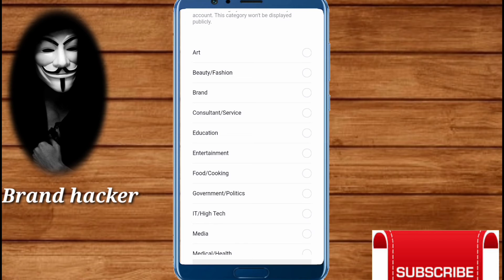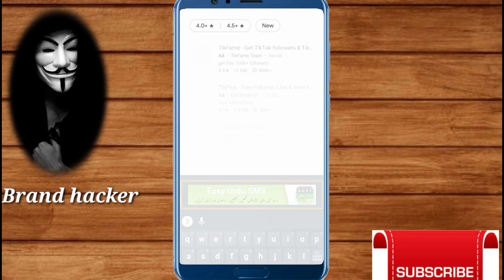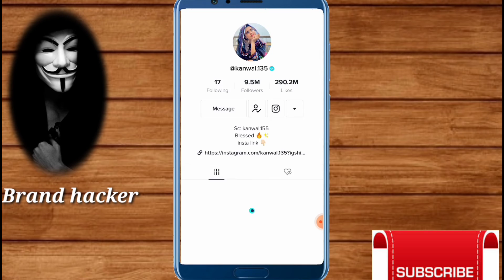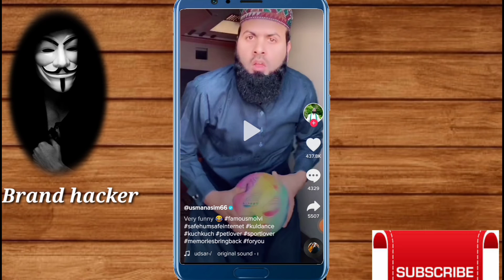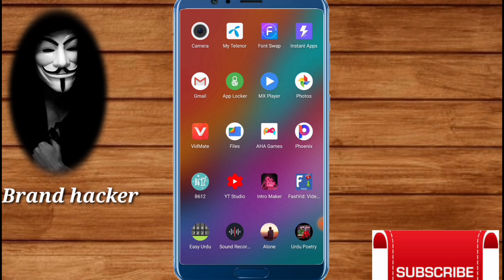Ch zulqarnain ko popular creator kaise mila | How did Zalqarnain get the popular creater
Ch zulqarnain ko papular creator kaise mila | How did Zalqarnain get the popular creater | Ch zulqarnain

Hello gays :-

         Friend is video  main.me apko btane walo hon k ch zulqarnain ko papular creator kaise mila to is video ko last tuk dekhain ta k ap bhi in tricks ko follow  ke papolar creator hasil ker sakte hain

Ch zulqarnain ko papular creator kaise mila,
Tik tok per papular creator kaise hasil kre,
Tiktok papular creator,
Ch zularnain papolar creator, tiktok se papolar creator kaose hasil kre